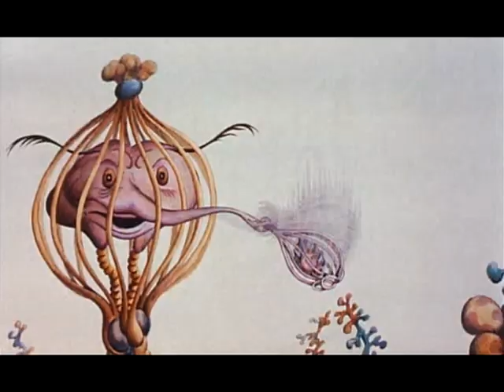Fantastic Planet - Homage to the Oms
Liberation of the Oms.